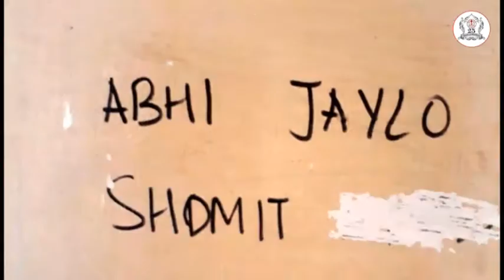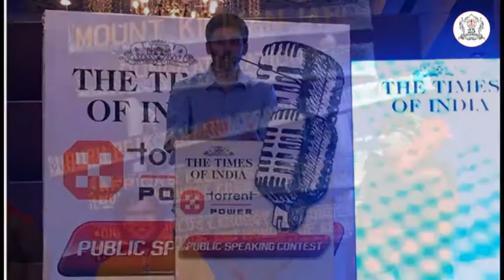Atul Vidyalaya - 25 Years of Excellence - Alumini Movie